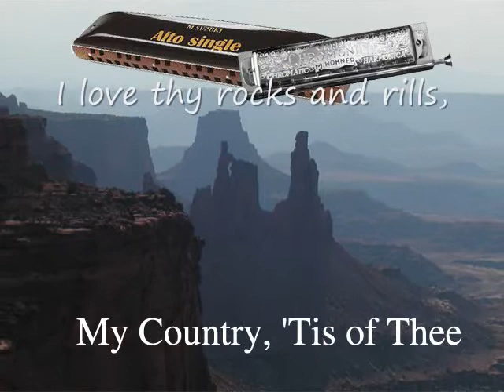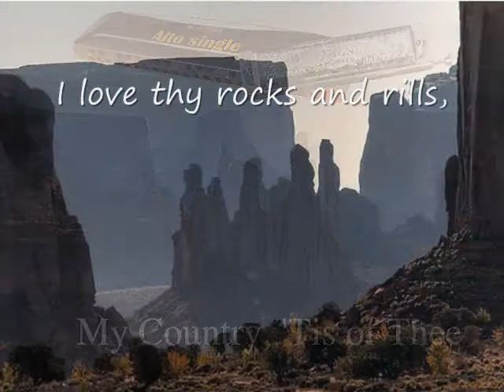"My Country , 'Tis of Thee" (America) - Harmonica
One-man Harmonica ensemble by Kyong H. Lee
"My Country,'Tis of Thee", Another titles:"America"(United Methodist Hymnal #697), "God save the Queen"(United Kingdom's National Anthem), "God is Our Refuge Strong",(피난처 있으니: Korean Hymn#79)
FlickR.com Photo Image Credits:Appalachian Mountain: Dan(Horsetown), Bryce Canyon:Tim(Creativity+), Monument Valley: Jeff Sullivan, Glacier NP:NPS photo, Golden Gate Bridges:Agus(Stanto), Babi Santander, Niagara Fall: Scott Kinmartin, Arlington Cemetery:Jeff Costlow, Teeton:Wikipedia